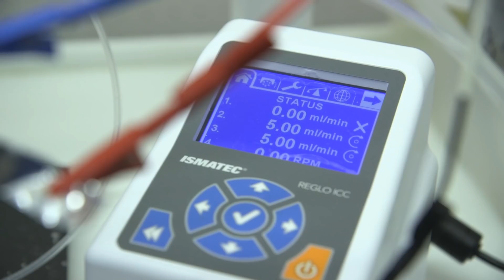Jennifer Widom: Key priorities for the School of Engineering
A year and a half into her tenure as Dean of the School of Engineering, Jennifer Widom shares her vision for increasing diversity at the school and building stronger interdisciplinary connections across campus.